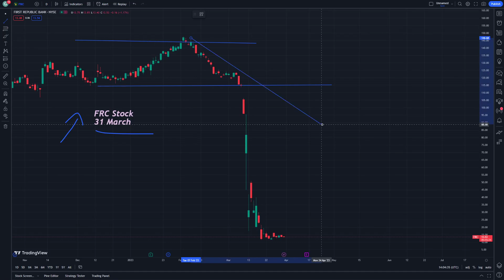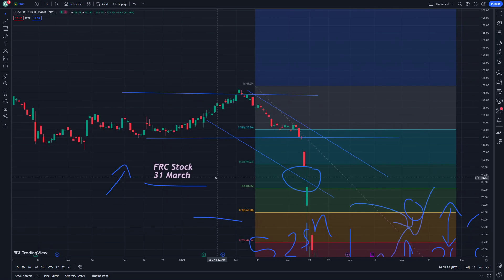FRC Stock Technical Analysis and Price Prediction News Today 31 March - First Republic Bank